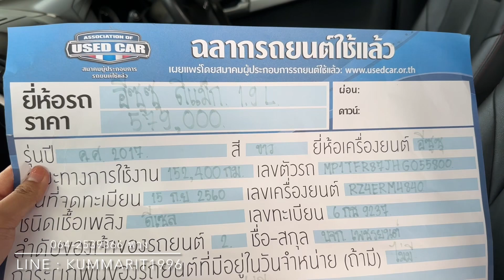รถกระบะมือสอง Isuzu D’max Hi-Lander 1.9L ปี2017 ราคา 579,000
✅ ไม่มีชน ไม่มีตัดต่อ ไม่มีเปลี่ยนสีใหม่
✅ ไม่เคยประสบอุบัติหนัก-พลิกคว่ำ
✅ ไม่เคยตัดต่อตัวรถ